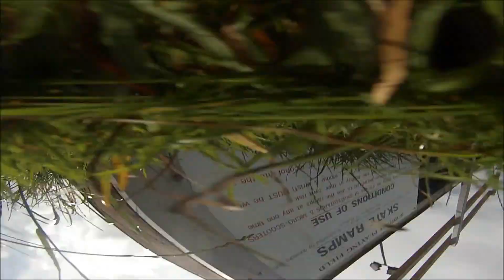GoPro: Jimmy & Nick Mini Ramps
bodham mini ramps